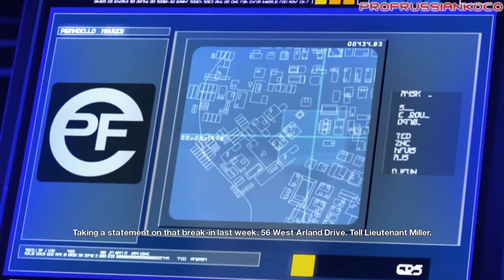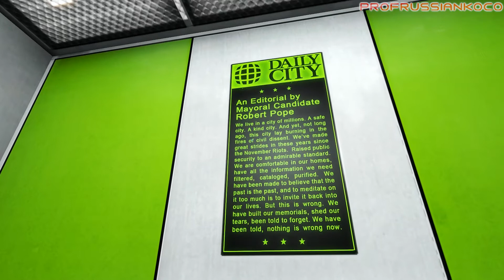Mirror's Edge Walkthrough - Chapter 1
Player - Bani
Watch in 720p or 1080p, for the best experience :D